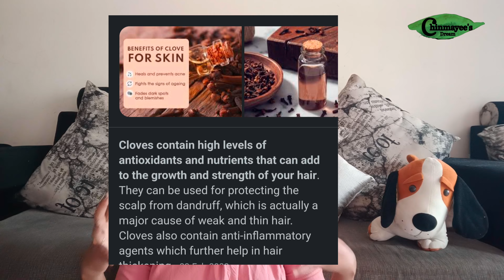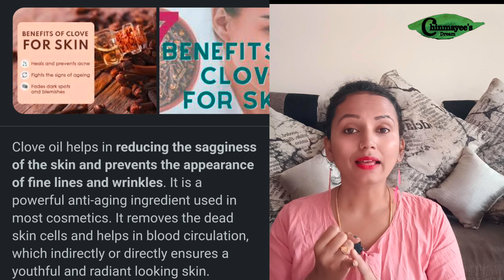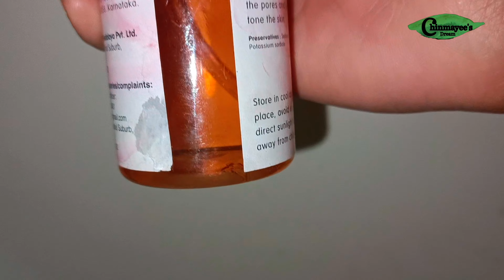ಸದಾ young ಆಗಿ ಇರಲು ಈ Korean toner ಬಳಸಿ ಸಾಕು.clove water magic for face, hair and health.Anti aging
ಸದಾ young ಆಗಿ ಇರಲು ಈ Korean toner ಬಳಸಿ ಸಾಕು.clove water magic